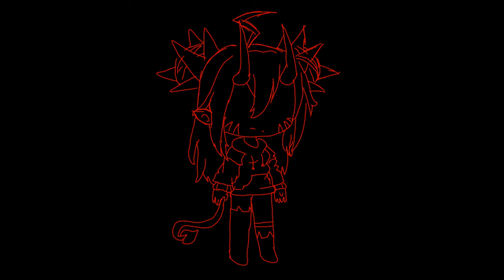Saint Bernard}{Gchalife anemation}{74 special}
~~~loading description~~~

■10%
■■15%
■■■20%
■■■■30%
■■■■■40%
■■■■■■50%
■■■■■■■60%
■■■■■■■■70%
■■■■■■■■■80%
■■■■■■■■■■90%
■■■■■■■■■■■100%

 The description has loaded

Hey everyone thank you so so much for 74 subscribers I know its really late sorry it just took so long ;-; anyway thank you for 74 subscribers I'm so thankful for everyone here !! 💖💗💖

flipperclip
ibispant
gacha life
my phone
my finger
my charger

love~ Melody